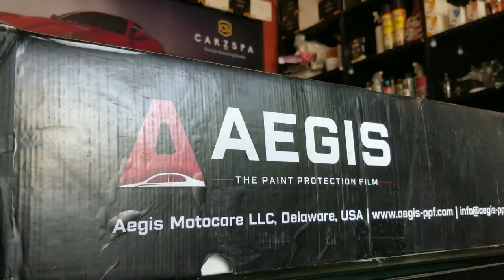Rolls-Royce Ghost Process Of Aegis Paint Protection Film | H2O CARZSPA AHMEDABAD | PPF | Gujarat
💥 Aegis Paint Protection Film Instant Self Healing PPF With 10 Years Warranty.💥

•FEATURES

•Automatic self healing property from minor to medium scratches.
•Excellent optical clarity and high gloss with non-yellowing property •Excellent water repellent property and durability
•Repositionable Pressure sensitive adhesive, easy for installation on curved surfaces.
•Hydrophobic and stain resistance.
•Anti yellowing. Excellent solvent resistance.
•Resistant to bird dropping.
•Provides protection against rocks, salt, insect and other road debris.
H2O Carzspa Ahmedabad
Add : Shop No 1/2/3 Yogi Complex,Next To Reliance Mart, Drive In Road, Ahmedabad.